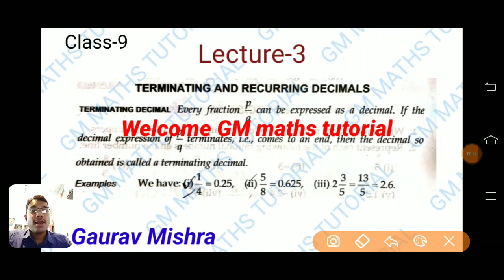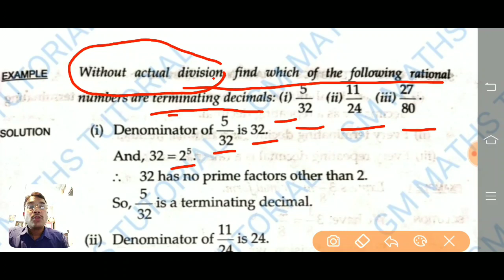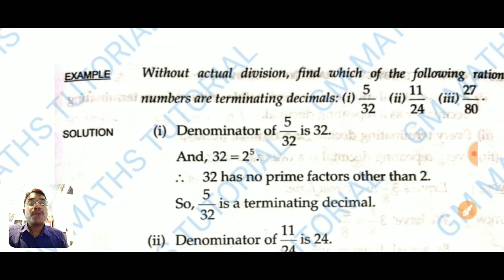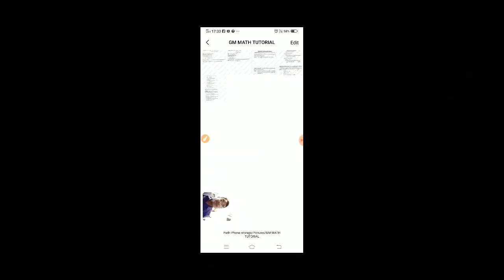Class 9 Lec-3 Ch-Number System